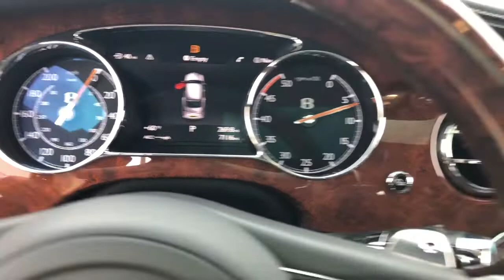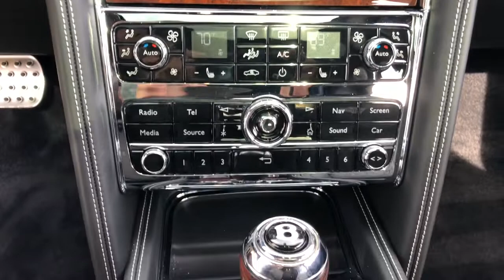2017 Bentley Mulsanne Northbrook, Hinsdale, Oak Brook, Glenview, Downers Grove, IL GC3734-C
Beluga Used 2017 Bentley Mulsanne Mulliner, Premiere Specification available in Downers Grove, Illinois at Perillo Bentley Downers Grove. Servicing the Northbrook, Hinsdale, Oak Brook, Glenview, IL area.

- BEAUTIFULLY APPOINTED INCLUDING NAIM AUDIO - HAND CRAFTED LUXURY - OVER 500 MAN HOURS GO INTO CRAFTING THIS IMPRESSIVE VEHICLE - SHOW ROOM CONDITION -